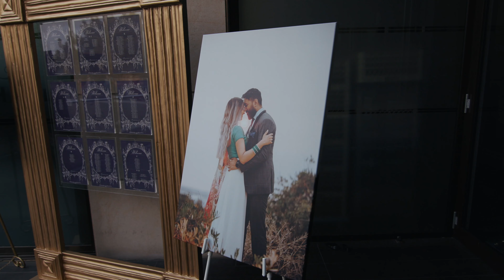Beautiful Sikh Wedding - Curzon Hall, Marsfield [Zeenia + Nirmal]